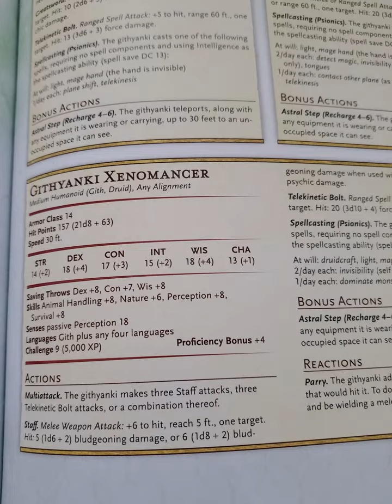Githyanki Pirates and the Lich Queen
New Monster 5e Spell Jammer DND in Space SpellJammer Review